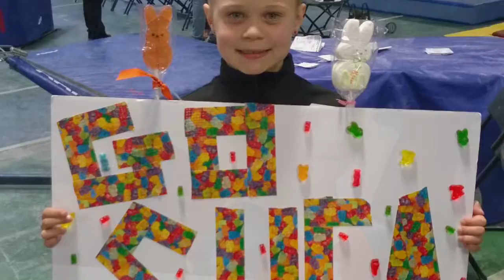2016 Level 3 State/All-Star weekend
We r proud of your hard work this year Shea!